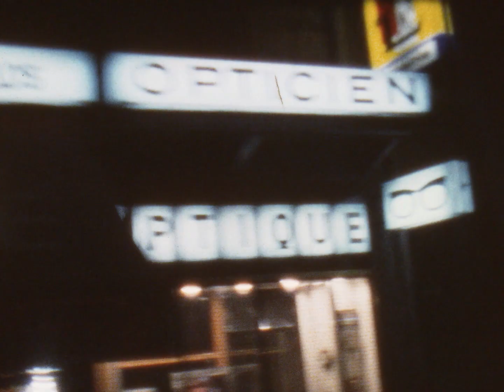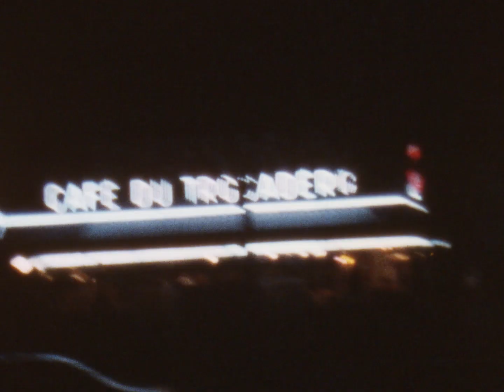Young and Dramatic – Blossoms (Music Video)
This video is taken from Marion Stokes' personal collection.